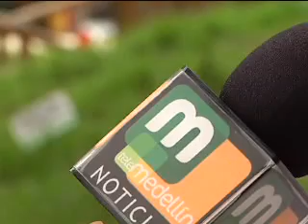El descuido y la maleza se apropian de un parque en Bello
Ante la queja de varios habitantes del barrio Guayacanes de las Cabañas en Bello por el abandono en que se encuentra el parque, la Alcaldía de ese municipio se comprometió a realizarle mantenimiento y las labores comenzaron.